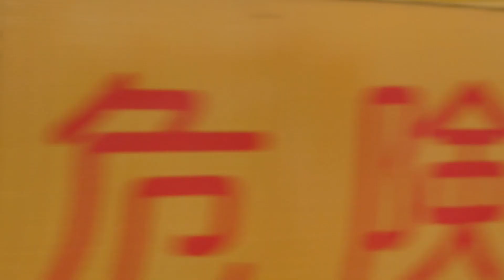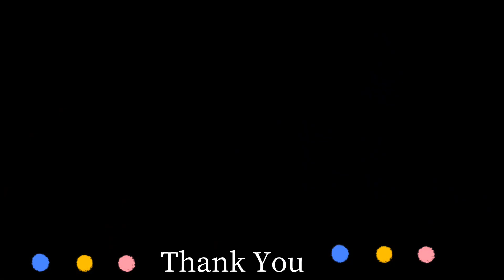【福塩線】黄色い電車とPC枕木 2024/02 備後本庄↔横尾